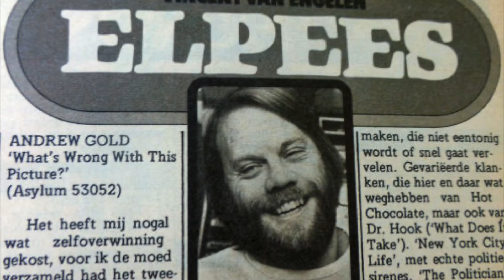Rocktempel, laatste uitzending.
Boodschap van Harry de Winter aan het eind van de laatste uitzending.